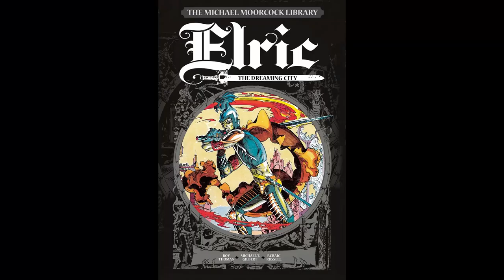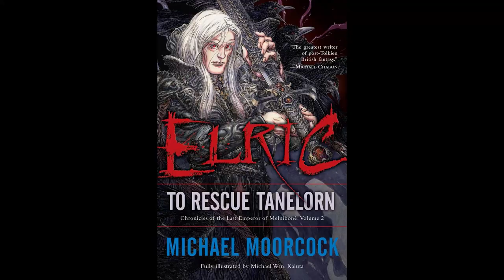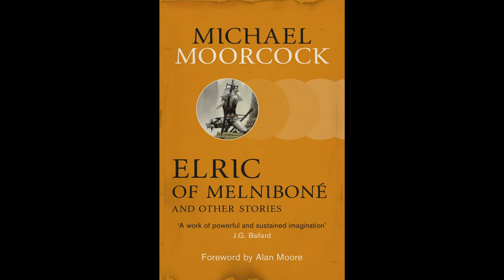Best Reading Order for The Elric Series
After covering Count Brass, this time I'm taking a look at how best to read the Elric novels.

DAW Book Order:
Book One: Elric of Melnibone
Book Two: The Sailor on the Seas of Fate
Book Three: The Weird of the White Wolf
Book Four: The Vanishing Tower
Book Five: The Bane of the Black Sword
Book Six: Stormbringer